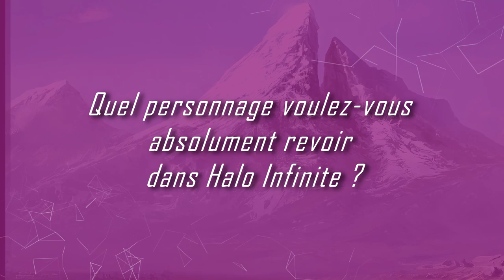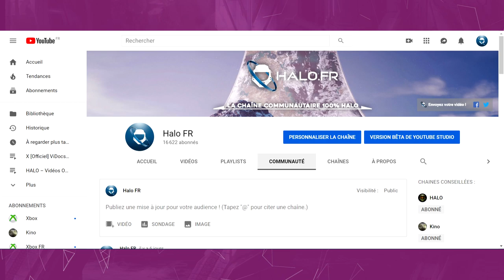Auxilia - Qui voulez-vous revoir dans Halo INFINITE ?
Il est l'heure d'un nouvel Auxilia, en fun pour clôturer l'été et reprendre avec le sourire !
Quel personnage voulez-vous absolument revoir dans Halo INFINITE ? Vous nous avez donné votre réponse !